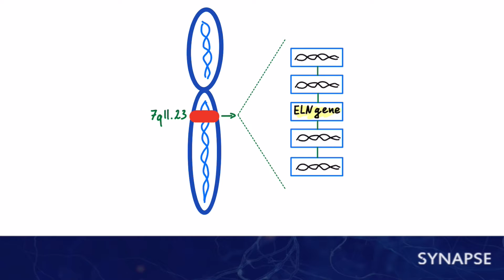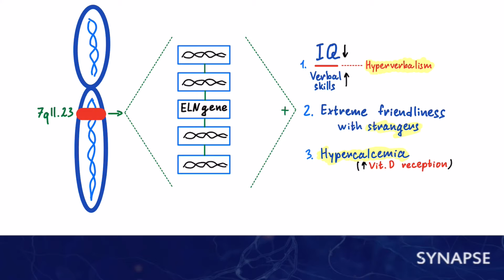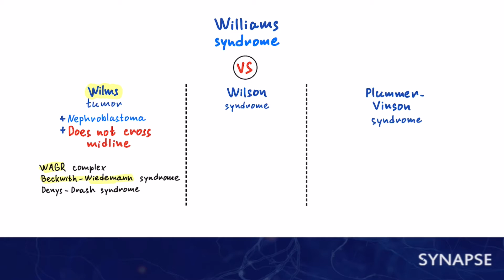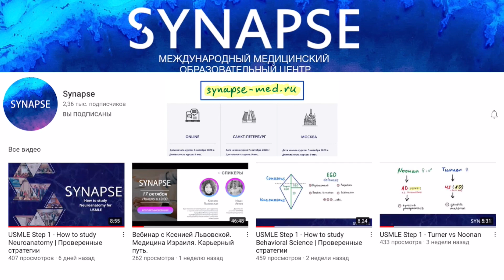USMLE Step 1 - Williams syndrome | Synapse sketches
Сегодняшнее видео будет посвящено High-Yield синдрому в USMLE. Причем его название созвучно с еще несколькими состояниями, которые имеют совершенно иной патогенез и клинические проявления. Проведем с ними параллель.

Итак, в этом видео вы узнаете о:

- Причинах развития синдрома Williams.
- Механизмах развития основных клинических признаков.
- Созвучных синдромах, таких как синдром Wilms, синдром Вильсона, синдром Пламмера - Винсона.

А также в конце видео вы увидите авторскую мнемонику, которая поможет вам запомнить ключевые факты о синдроме Williams.